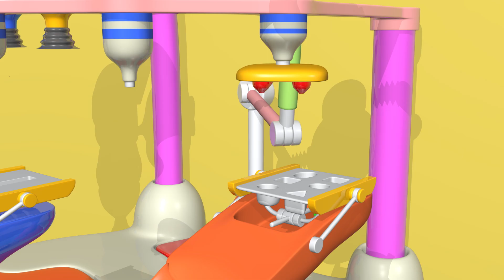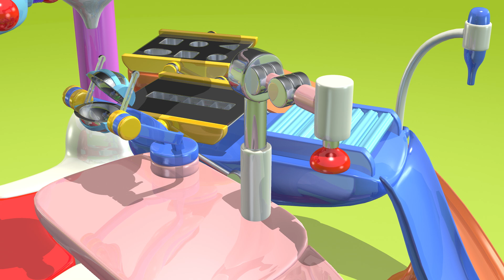Canción y Karaoke en Ingles | Chocolate | Aprender inglés para niños y bebés con TuTiTu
En esta serie, los niños cantan y aprenden nuevas palabras en inglés con canciones de TuTiTu en inglés para niños. ¡Mira como los juguetes cobran vida a través del ritmo y la rima!

Chocolate Song lyrics:

Chocolate, chocolate
Sweet, brown and yummy
Chocolate, chocolate
I want it in my tummy
Chocolate, chocolate
Chocolate, chocolate
Sugar!
Cocoa!
Milk!
And mix it all together and-
Sugar!
Cocoa!
Milk!
And mix it all together

Production Designers: Tal Gamliel, Yossi Dahan
TuTiTu'S Theme Song:
Musical Arrangement: Uri Kariv
Vocals: Yael Shoshana Cohen
Sound engineering: Gil Landau

Original Chocolate Song - music, lyrics, vocals, production and recording by: Yael Shoshana Cohen And Gil Landau.